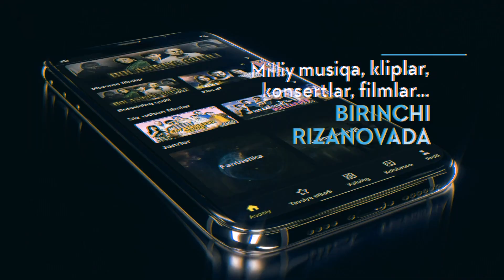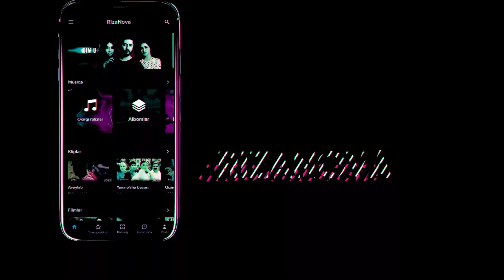Qalpoq - Sohibaga er kerak